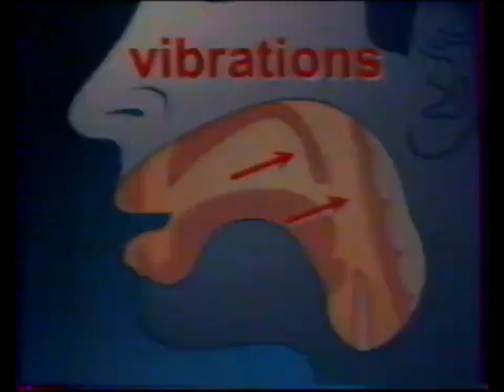Doucenuit - en pharmacie / PUB (2002 - 2003)